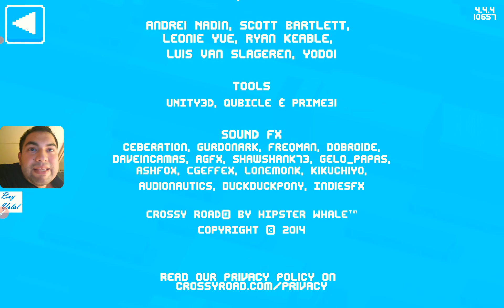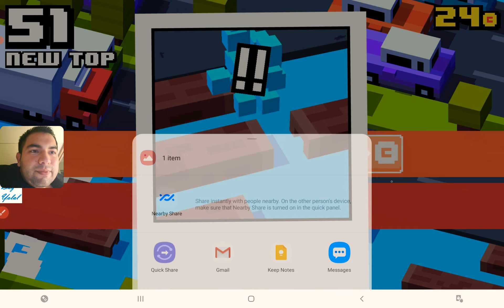Crossy Road - One day playing (Game by: Hipster Whale - Australia)